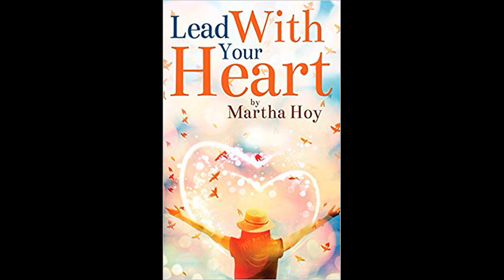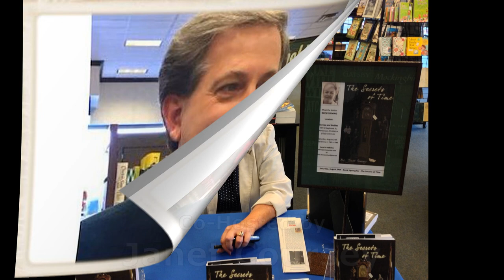Writing about Life's Experiences with guest Martha Hoy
James Kelly